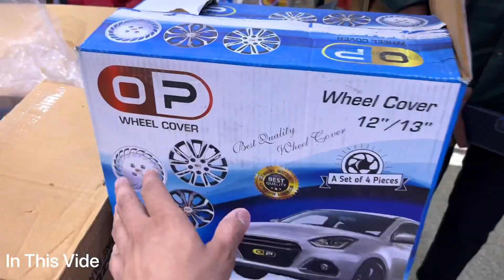Cheapest Car Accessories Market In Delhi | Car Accessories Wholesale Market | Karol Bagh Car market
Auto Classic Car accessories wholesale & Retail Shop in Delhi Karol Bagh | Fog lamp | Windshield | Matt 3D SEAT COVERS, STEREO, CENTRE LOCKINGS, GEAR LOCK, SPEAKERS, WOOFER, BASE TUBES, PERFUMES, 8D MATS ETC.

Please Like & Follow RISHABHCHOUDHARY VLOGs Page.

Tags
caraccessories carseatcovers caraccessoriesmarket caraccessorieswholesale,car accessories & seat covers manufacturer | karolbagh car accessories wholesale market in delhi,caraccessoriesinindia caraccessoriesbelow99 caraccessoriesshop carmarketindelhi,delhi ki sabse sasti car accessories market kashmiri gate market wholesale
cheap car accessories in karol bagh abhi and simi,
cheap car accessories in karol bagh charlton-king-vandham historic district,
cheap car accessories in karol bagh flower show 2018,
cheap car accessories in karol bagh flower show,
cheap car accessories in karol bagh france,
cheap car accessories in karol bagh for sale,
cheap car accessories in karol bagh gaffar market,
cheap car accessories in karol bagh gaffar market delhi,
cheap car accessories in karol bagh jewellers brampton on,
cheap car accessories in karol bagh jamaica,
cheap car accessories in karol bagh java,
cheap car accessories in karol bagh kitty party,
cheap car accessories in karol bagh last episode,
cbranded seat covers for car
best seat covers for car in delhi
cheapest car seat cover in delhi
car seat covers designs
best car seat cover brands in india
best car seat covers in delhi
sterling car seat cover dabri
Car Seat Covers
Swift Seat Covers
premium car seat covers
Ultra comfort seat covers
Customized Car Interior
customized car mats
car interior modification
Car Mat Types
Car Mats Delhi
Cheap Car Mats in Delhi
Car Seat Covers with Warranty
cheap car accessories in karol bagh plot,
cheap car accessories in karol bagh philippines,
cheap car accessories in karol bagh pa,
cheap car accessories in karol bagh price,
cheap car accessories in karol bagh qatar,
cheap car accessories in karol bagh quran,
cheap car accessories in karol bagh quarantine,
cheap car accessories in karol bagh queen,